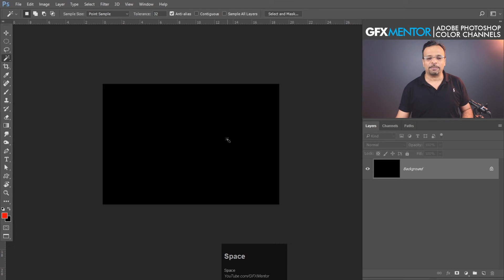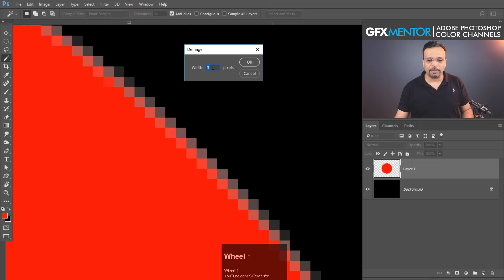Remove Matte from Layer in Photoshop - Urdu / Hindi [Eng Sub]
Hey Everyone, here's a quick tip of removing matte. So matte is that some pixels usually appear in your extracted layers on edges. It happens because of Anti Aliasing. Its a very simple trick to do. Hope it would be very helpful for you all.